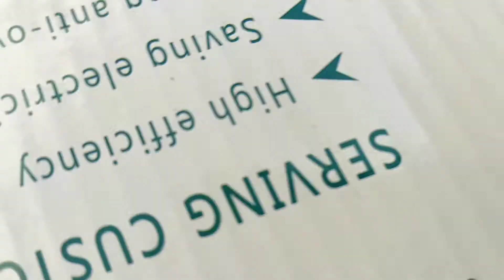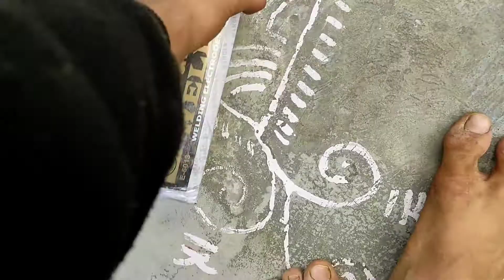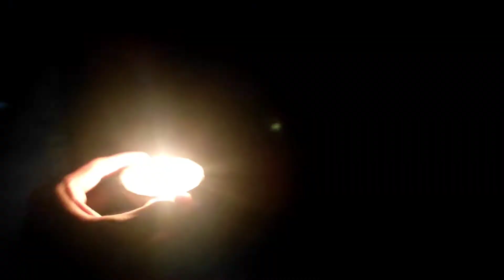Google Ke Sath Panga 😂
About video-

Hello friends 🔥
 [          DK Ke Vlogs           ]
My Name is 👑 Dilip N Patel 👑
You can see our Moto vlog , family , comedy , drama , food , my drawings and traveling vlog etc.
[Daily vlog time 8 am every day 🤗]
[Daily shorts time 12pm and 07pm every day 🤗 ]

to claim your bumper cash bonus! Earn up to Rs. 550 per referral! Get Rs. 50 on Download Free